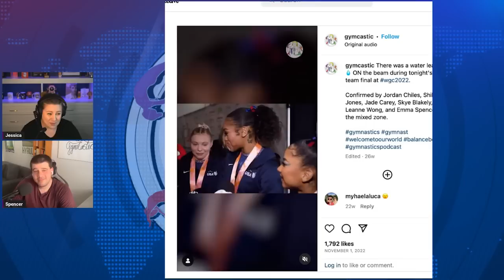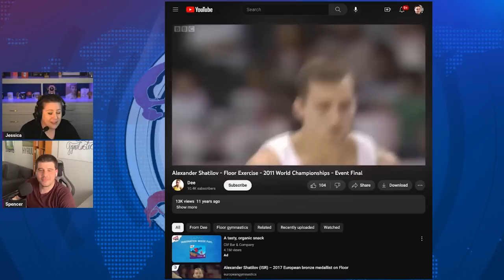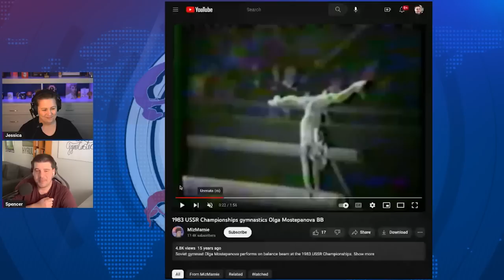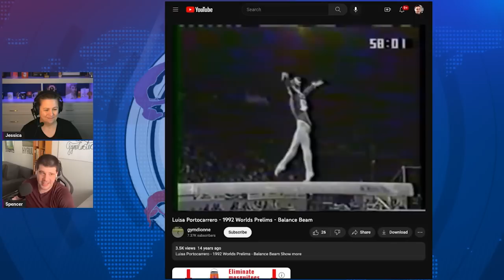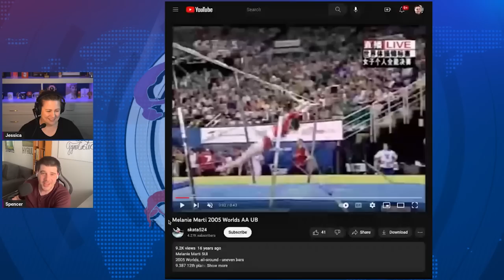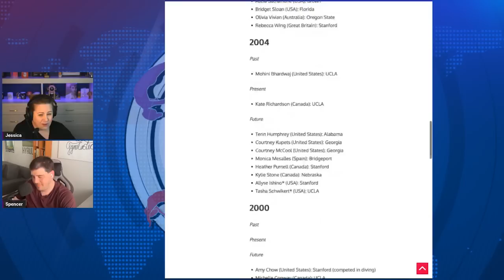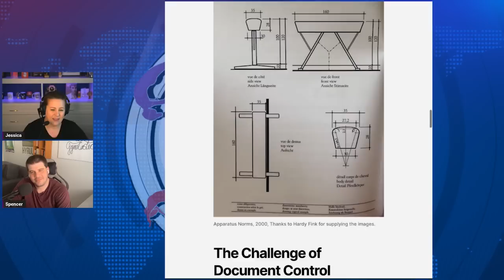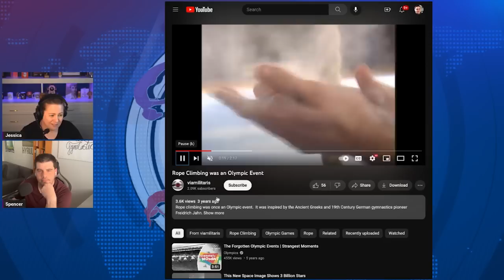Gymnastics MythBusters Part 4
Today, we update and revisit some of our favorite busted gymnastics myths—and bust some new myths as well:
- Myths that sound too crazy to be true, naked gymnastics edition
- Dumb crap left over by haters about periods, height, and lines
- Who REALLY scored the first perfect 10?
- The myth of the "candle" mount and the "Liukin"
- Fighting for justice for Olga Mostepanova, Kerri Strug, Larissa Libby and more
- Who REALLY won the world all-around title in 2005?
- Is gymnastics a sport dominated by high schoolers?
- Was the Sydney vault REALLY set wrong?
- Was Olga Korbut REALLY the first to do the Korbut?
- Is Simone Biles the most decorated gymnast of all time?

    - David Vecsernyres (HUN) six-foot-one  gymnast competing on high bar

- Chellsie Memmel did not beat Nastia Liukin at 2005 Worlds AA, they tied.
- Korbut may not have been the first to perform a Korbut on beam
- Scores in the all-around final during the Mexico City Olympic games were not changed. Věra Čáslavská (TCH) and Larisa Petrik (URS) were already tied because of an error in score printing
- As of spring 2023 Simone Biles was not the most decorated gymnast of all time, Larissa Latynina is .
munich-olympics/